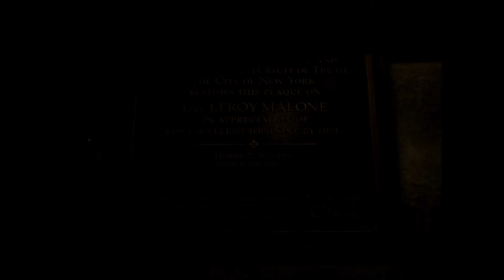Let's Play Face Noir #011 - Das Verhör [Deutsch][HD]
Wir sind festgenommen wurden, da wir neben der Leiche von Sean gefunden worden. Das macht uns natürlich sehr verdächtig und der Detective Malone nimmt uns ins Kreuzverhör.
Natürlich antworten wir so gut es geht auf seine Fragen, aber wir können ihn nicht überzeugen. Glücklicherweise wird unsere Kaution bezahlt, doch von wem..?

Face Noir
Ein Point & Click Adventure von Mad Orange und Daedalic Entertainment (2012)